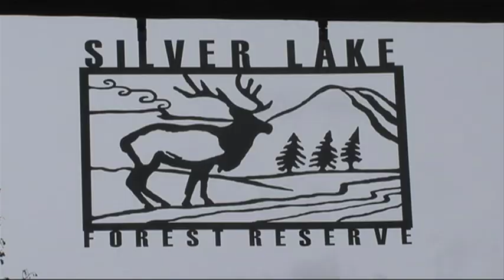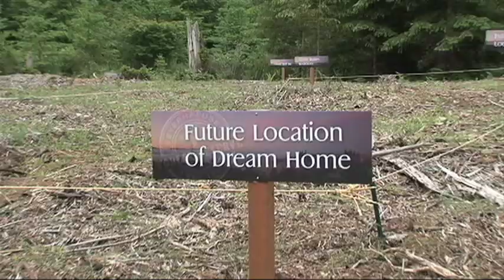What is the Weyerhaeuser Forest Reserve?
This short video gives a quick introduction to what the Weyerhaeuser Forest Reserve is and why over 600 families have chosen to join our Forest Reserve communities.  Come learn more about how the Weyerhaeuser Forest Reserve allows residential living and forestry to co-exist.